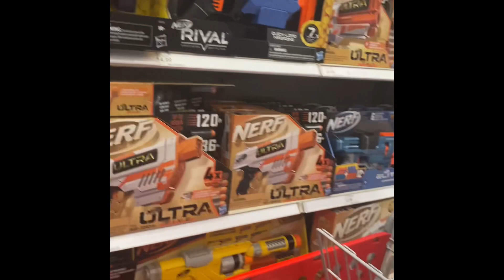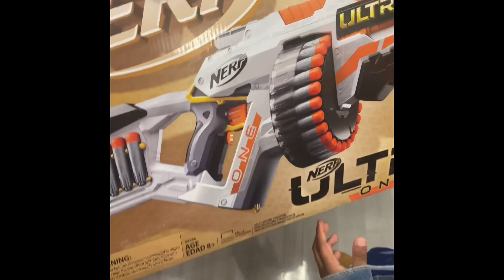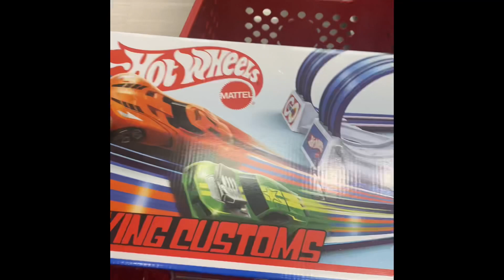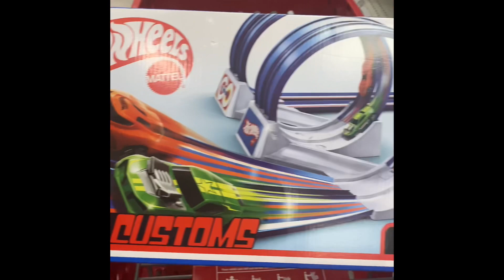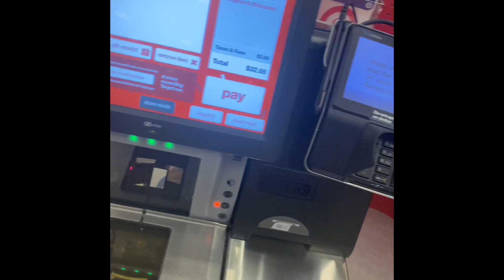Hello world it’s Mykey !!! 😁🤟🏽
As excited as he was I’m happy to introduce you guys to my crazy fun kid lol Please hope you guys like the video, enjoy it, and share it 🙏🏽